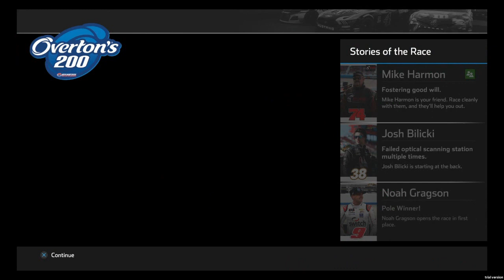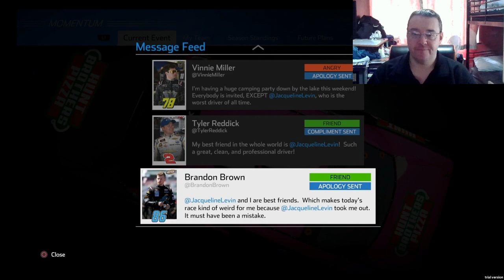Coach Gibbs, Control Your Drivers: NASCAR Heat 4 Career Mode #56 (Xfinity Series - Race 18/33)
So after it all got a bit bad tempered on the track in Kentucky, it is about to get a little bit more bad tempered around the tricky miles, especially when Joe Gibbs cannot control what his drivers do

So, for a 25% career race distance on legend difficulty, Jackie Levin continues on her Road to NASCAR Glory by jumping into the #69 Stewart-Haas Racing Ford Mustang GT around New Hampshire Motor Speedway for the Overtons 200 on NASCAR Heat 4